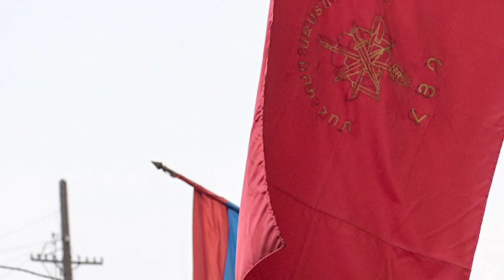Կյանքում առաջին անգամ Ժիրինովսկին մայր Հայհոյեց Ալիևին